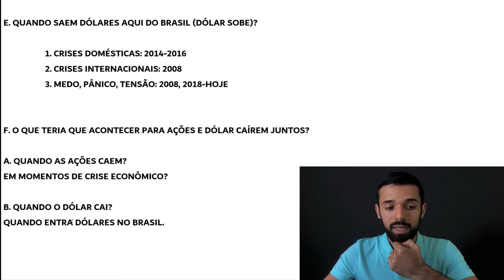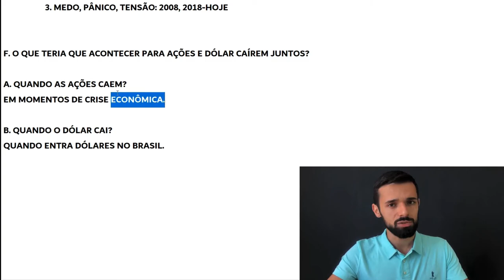AÇÕES E DÓLAR NUNCA CAEM JUNTOS | Investidor Sempre em Alta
Ações e dólar nunca caem juntos!